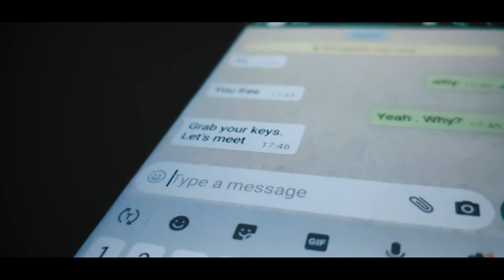CINEMATIC - CIVIC | ECLIPSE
CIVIC

The Honda Civic (Japanese: ホンダ・シビック, Hepburn: Honda Shibikku) is a series of automobiles manufactured by Honda since 1972. Since 2000, the Civic has been categorized as a compact car, while previously it occupied the subcompact class. As of 2021, the Civic is positioned between the Honda Fit/City and Honda Accord in Honda's global car line-up.

The first-generation Civic was introduced in July 1972 as a two-door coupe model,followed by a three-door hatchback that September. With a 1,169 cc transverse engine and front-wheel drive like the British Mini, the car provided good interior space despite overall small dimensions. Initially gaining a reputation for being fuel-efficient, reliable and environmentally friendly, later iterations have become known for performance and sportiness, especially the Civic Type R, Civic VTi, Civic GTi and Civic SiR/Si.

The Civic has been repeatedly rebadged for international markets, and served as the basis for the Honda CR-X, the Honda CR-X del Sol, the Concerto, the first generation Prelude, the Civic Shuttle (later to become the Orthia) and the CR-V (which, by extension, was used as the basis for the Honda FR-V).

The Civic is one of the all-time best-selling automobiles in the world, with over 27 million units sold since 1972 as of 2021.

ECLIPSE

The Mitsubishi Eclipse is a sport compact car that was produced by Mitsubishi in four generations from 1989 until 2011. A convertible body style was added during the 1996 model year.

The first two generations (1G and 2G) share the automobile platform and parts with the rebadged Eagle Talon and Plymouth Laser captive imports. They were built during Mitsubishi Motors' close relationship with Chrysler Corporation. Their partnership was known as Diamond-Star Motors (DSM). In Japan, the first two generations were sold at a specific Japanese retail chain called Mitsubishi Car Plaza. (2000/2005) The third-generation (3G) shared a redesigned platform with the Chrysler Sebring and Dodge Stratus. During May 2005, the fourth, and final,(2006/2012) generation (4G) Eclipse was introduced, replacing the Chrysler platform used in the first three generations with the PS platform.[2]

According to Mitsubishi Motors, the Eclipse was named after an unbeaten 18th-century English racehorse that had won 26 races.

The Eclipse was officially sold in Japan, North America, the Middle East, South Korea, the Philippines, Brazil, and China. At the end of August 2011, the final Eclipse was manufactured and subsequently auctioned for charity.

In 2017, Mitsubishi resurrected the Eclipse name on a compact crossover vehicle, titled the Eclipse Cross, which debuted at the 2017 Geneva Auto Show.